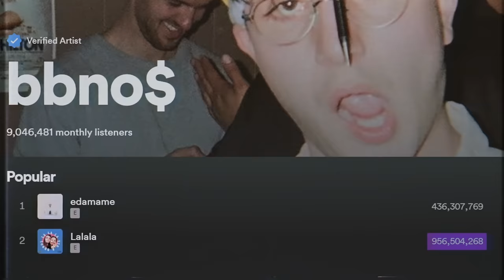I spent a day with bbno$, it got weird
I spent a day with BBNO$ to learn the truth about his music and his plans for the future ▸This show is sponsored by BetterHelp - go to get 10% off your first month. to get started today.

🎥Crew
▸ Channel Director/Creative Director: Mike Criscimagna
▸ Producer - Nicole Nourmal
▸ Associate Producer - Joshua Dozier
▸ Director of Photography/Gaffer - Josh Kirkwood
▸ Camera Operator - Macy Armstrong
▸ Head Editor - Patrick Horba
▸ Sound Mixing - Lila Rowel
▸ Sound Editor - Gareth Hird
▸ Assistant Editor - Levi Villalpando

▸ If you are part of an underrepresented subculture or live a lifestyle you feel is not widely understood and would like to be interviewed by me, email with your subculture in the title of the email.

0:00 INTRODUCTION
1:21 SUBMISSIVE & BREEDABLE
4:36 BBNO$'S START
12:13 MAKING MUSIC
19:41 BBNO$'S CHILDHOOD
22:11 GUESSING ARMENIAN FOODS
27:15 LILNO$
29:37 DOES BB REALLY HAVE NO $?
35:46 SPONSOR
37:33 THINKING ABOUT DEATH
42:40 PUSHING HIMSELF
48:17 BLOOPER